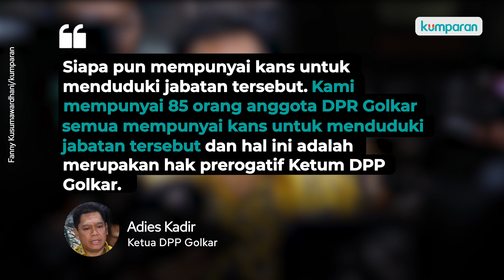Jadi Tersangka KPK, Azis Syamsuddin Mundur dari Wakil Ketua DPR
Politikus Golkar, Azis Syamsuddin, mengundurkan diri sebagai Wakil Ketua DPR periode 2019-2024. Ia mundur usai ditetapkan sebagai tersangka dan ditahan KPK. Ketua DPP Golkar, Adies Kadir, mengatakan Azis sudah menyampaikan pengunduran diri sebagai Wakil Ketua DPR ke DPP Golkar. Golkar segera menentukan siapa pengganti Azis sebagai pimpinan DPR dan akan mengambil langkah-langkah yang berkaitan dengan jabatan Azis sesuai ketentuan UU dan AD/ART partai. Simak video selengkapnya